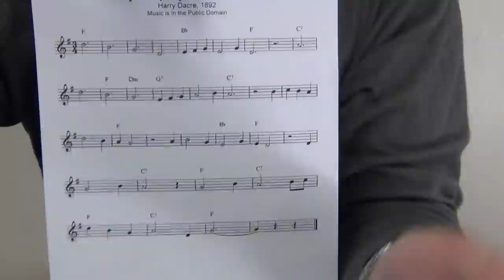Daisy Bell (Bicycle Built for Two) Flutophone, Recorder, Conn Song Flute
Here's how to play "Daisy Bell" or "Bicycle built for Two" on the Grover Trophy flutophone.  The same fingerings will work on the recorder and the Conn Song flute.  The music for this song is in the public domain.  Have fun with it.